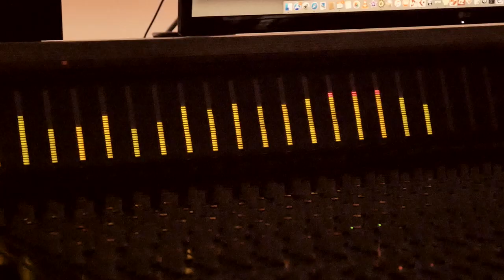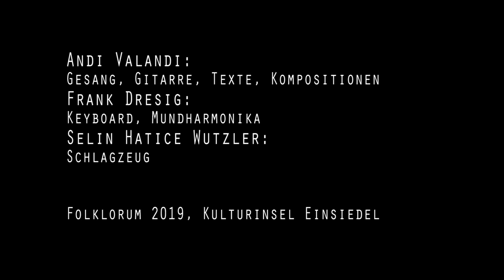Andi Valandi & Band auf dem Folklorum 2019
Andi Valandi & Band auf dem 26. Folklorum, Kulturinsel Einsiedel,  2019
Kamera: Katja Springer, Ida Wutzler, Claudia Reh
Videomontage: Claudia Reh